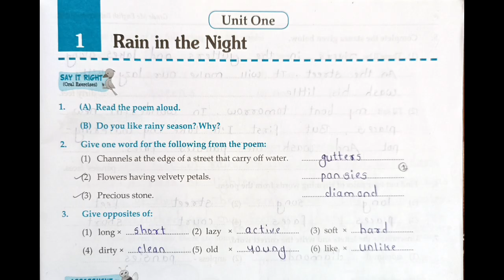STD 4th|English|Lesson 1|Rain In The Night||Chetana Grade Me English Workbook Question Answers